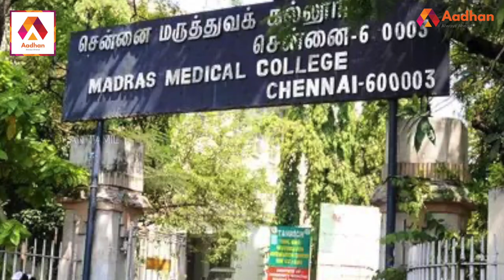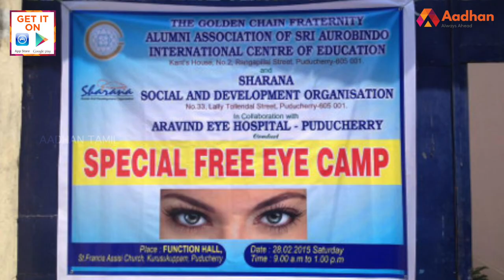விழி வள்ளல் ஜி. வெங்கடசாமியின் கதை | Govindappa Venkataswamy | பிரபலங்களின் கதை | Episode 137